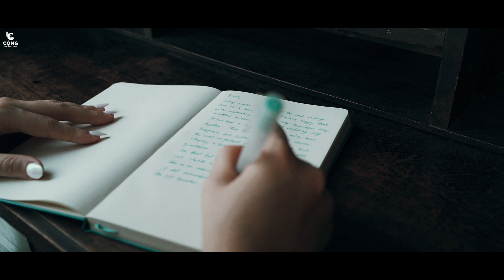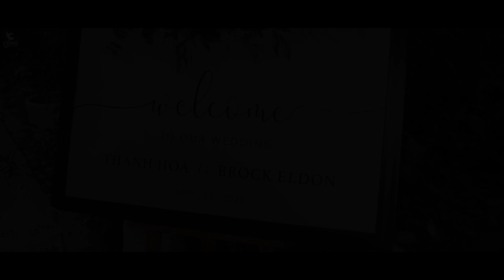CÂU CHUYỆN TÌNH YÊU ĐẸP CHUYỂN THỂ TỪ TRÁI TIM - BROCK & HOA | CỘNG STUDIO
CEREMONY WEDDING: BROCK & HOA
Fotos by / Cộng Studio | Film by / Cộng Productions